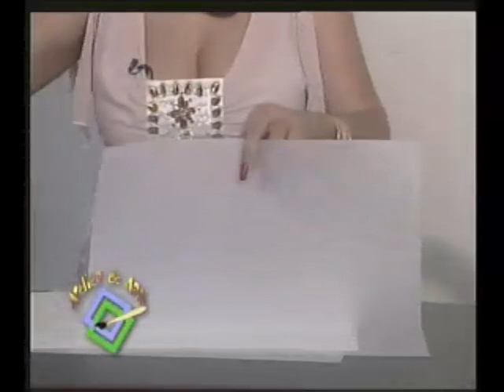Atelier de Arte - Soraya Medina. Patrones y Diseños.rmvb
Soraya Medina, Artes Decorativas. Atelier de Arte - Soraya Medina. Patrones y Diseños